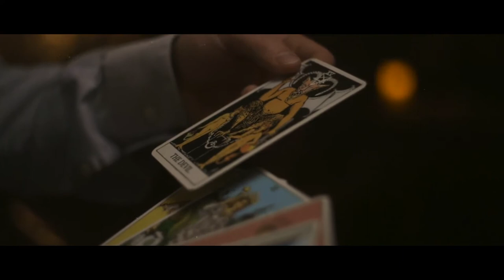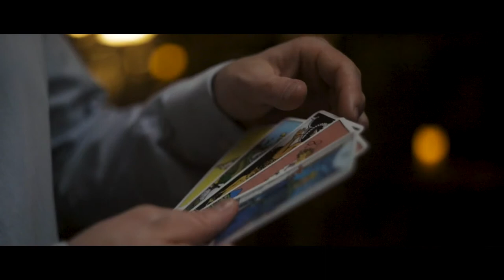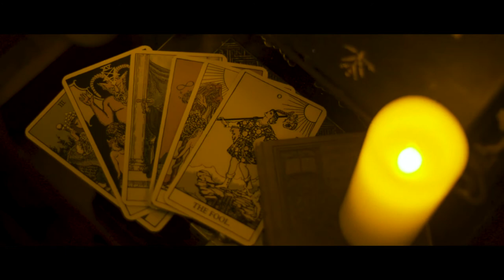The Oracle System by Ben Seidman